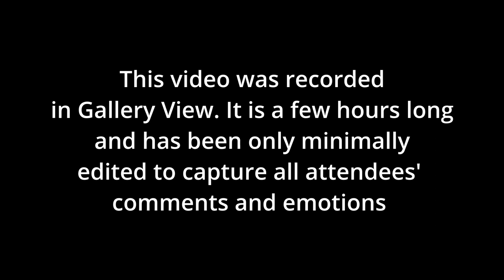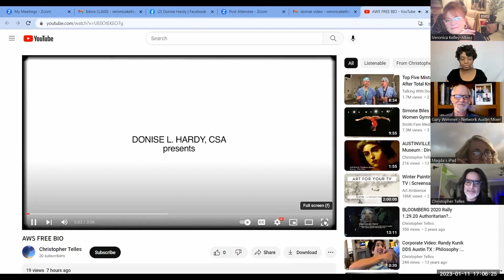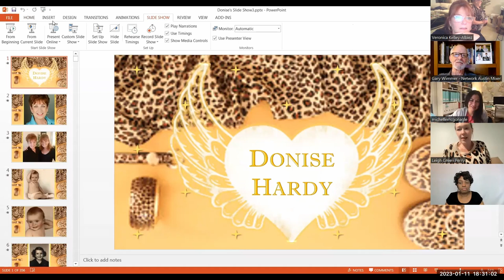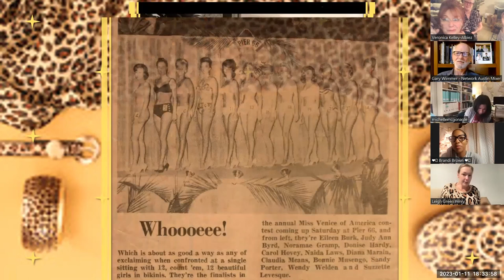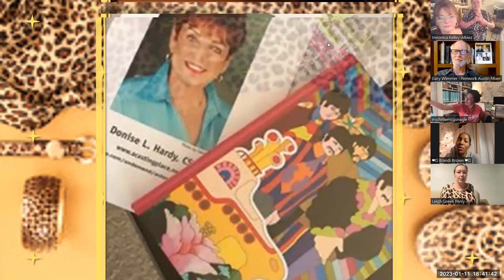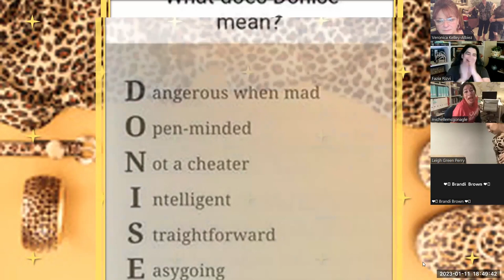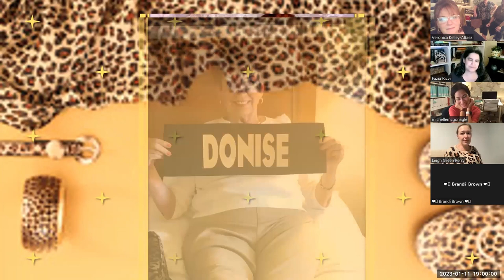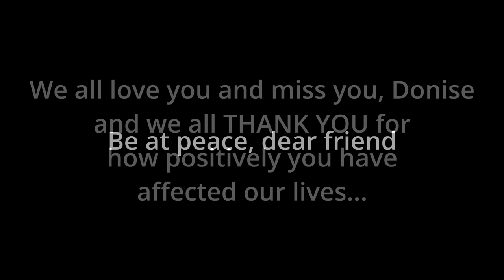Mixer Jan 11 2023 - A Celebration of Life dedicated to Donise L Hardy, CSA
This Special Mixer was a CELEBRATION OF LIFE dedicated to Casting Director Donise L. Hardy, CSA. During this Mixer, attendees shared their best “Donise Stories” with all of us.

In 2006, actor Doran Ingrham ) and I, Gary L. Wimmer started The Network Austin Mixer. Then Casting Director Donise L. Hardy joined us. Doran moved to the Phillipines several years ago and recently passed away.

On New Years Eve December 31, 2022, many of us found out that Donise had transitioned over to the other side, to Peace and to Heaven. Over the years, Donise taught numerous classes and hosted numerous in-person Network Austin Mixer meetings, booking and interviewing numerous Actors, Agents, Producers, Acting Teachers, Casting Directors, and others in the media/entertainment worlds. Donise was deeply loved by everyone who knew her, as well as deeply admired for her passion, intelligence, uniqueness, professionalism, positivity, helpfulness, determination and inspiration, just for starters. Donise was a brave, bold and hard-working one-of-a-kind leader with a Heart of Gold, and she will be profoundly missed by the community.